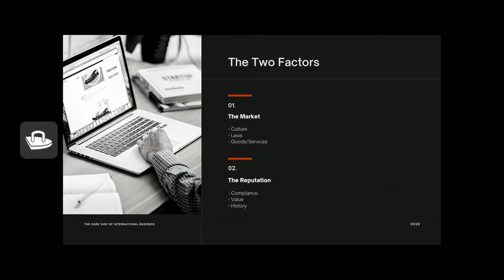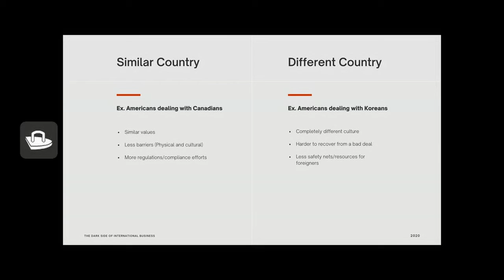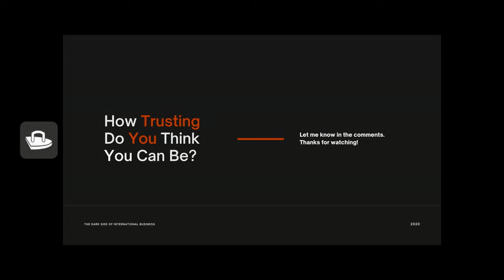How Trusting Can You Be? The Dark Side of International Business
Global Business Management Case Assignment 4.